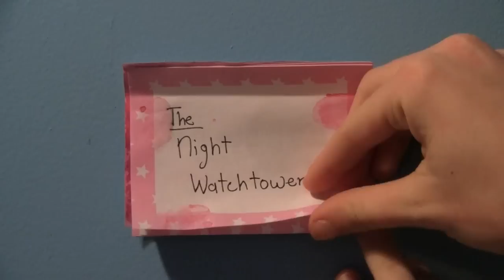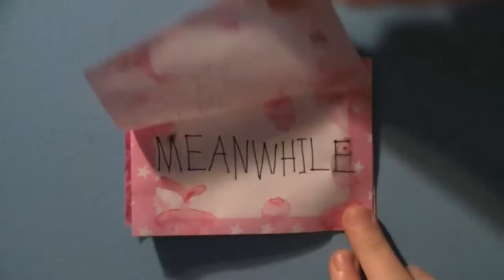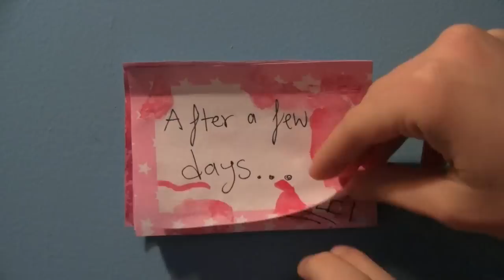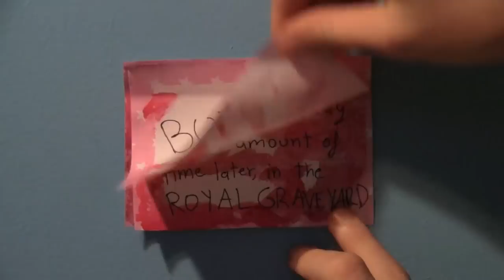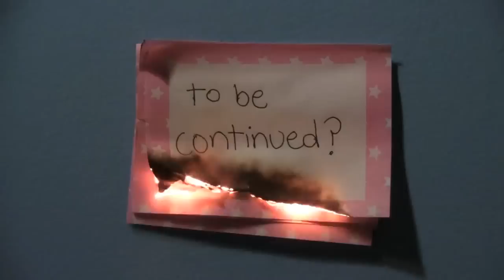Hamlet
And then Horatio got shawarma ALL BY HIMSELF.
Special thanks to THIS nerd for makeup/polishing/psych ward guarding.